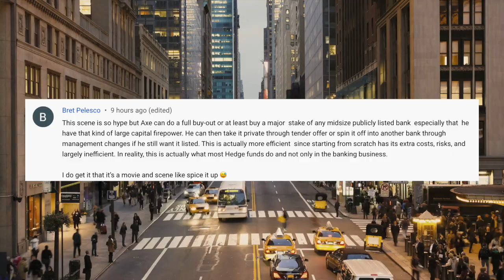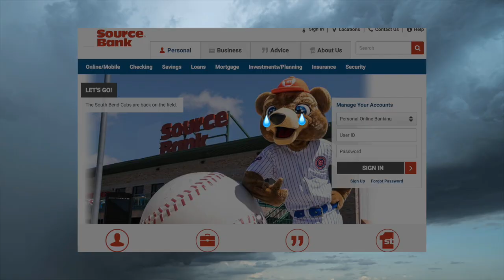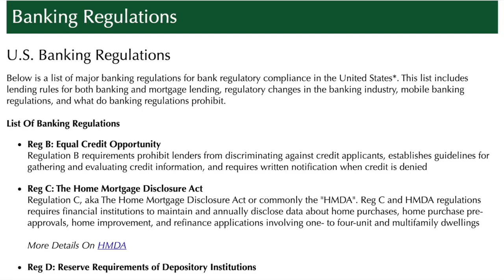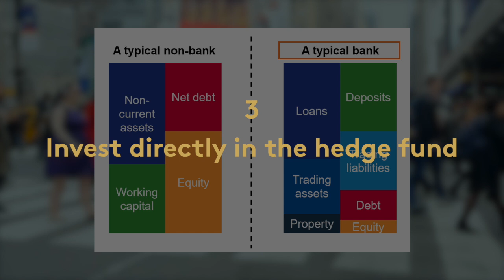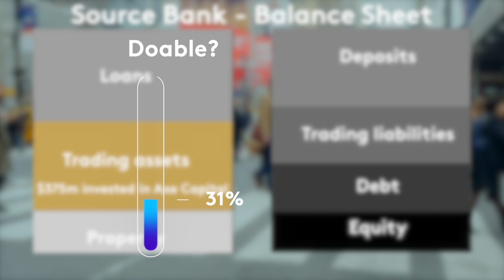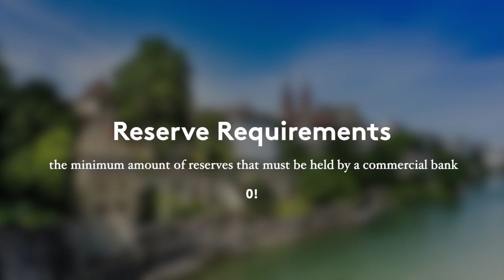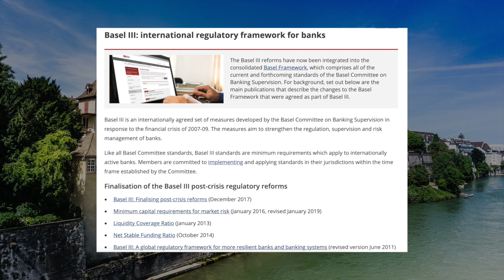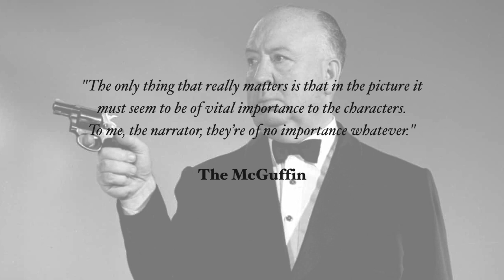BILLIONS Season 5: What could Axelrod do with a bank?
Bobby Axelrod wants to be a bank in Billions Season 5, but why?
We unpack what it means to be a bank and what could be the advantages.
Would the Axe Capital Group benefit from the government’s protection if it owned a bank?
Is there any other reason to own a bank for a hedge fund? Like investing in the funds or lending cheaply?

I hope this video makes you think about what could come up next for Billions Season 5. If Axelrod gets his bank, I'd be really curious to see what he does with it and if any of the concepts explored in this video become a reality (on screen).
Financial concepts and regulations in this episode:
👉 Banking regulation
👉 Dodd-Frank Act
👉 Volcker Rule
👉 Basel Accord (Basel III)
👉 Capital Adequacy Ratio
👉 Leverage Ratio
👉 Bank Balance Sheet

SOURCES
The use of 1st Source Bank (SRCE) is a purely hypothetical and random example.

MUSIC
Blunt - Andrew Huang
Alpine Bierhalle - Aaron Kenny